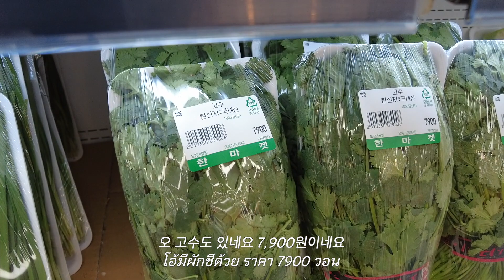คนเกาหลีเข้าครัวทำอาหารไทย ให้พ่อกับแม่กินครั้งแรก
คลิปวันนี้ยอนจะทำอาหารให้พ่อแม่ และ น้องชายยอนนะคะ [แจอุงอปป้า] วันนี้เมนูที่ยอนจะนำเสนอก็คือผัดกะเพราหมูสับ และ กะหล่ำปลีทอดน้ำปลา มาดูกันว่าพ่อกับแม่และแจอุง จะชอบอาหารที่สะใภ้ไทยอย่างยอนทำให้หรือเปล่า

🎥 คลิปก่อนหน้าที่นี้ค่ะ 🎥
📍7 เรื่องที่คนเกาหลีตกใจเวลามาที่ประเทศไทยครั้งแรก
📍 คนเกาหลีเที่ยวนั่งเรือเที่ยวไอคอนสยาม